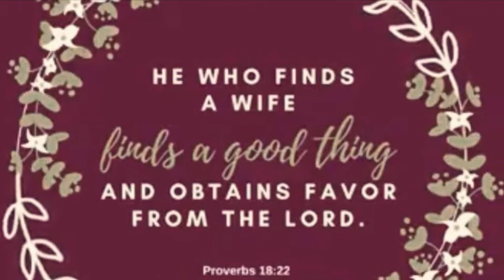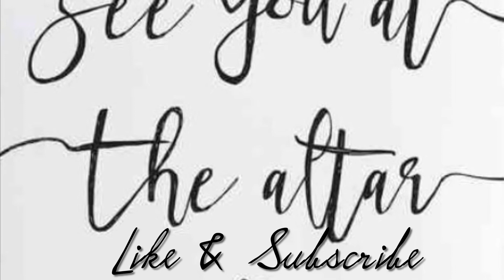FALL🍂 WEDDING REHEARSAL Dinner Decor Tips 🍂The Night Before The Big Day!